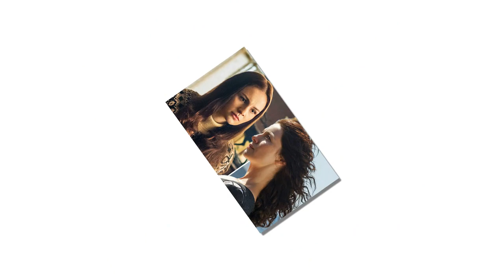Outlander villain Stephen Bonnett rc to rip the Frasers’ lives apart in season four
Outlander season four spoilers Stephen Bonnet star reveals new villain’s ‘unravelling’.